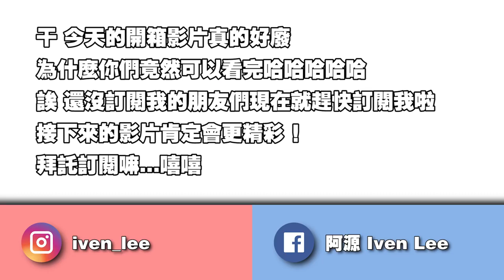開箱｜續19禁薯片後的全新辣死你媽薯片！！把飯變成薯片到底是一種什麼样的滋味？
你們知道19禁薯片嗎？最近那麼多Youtuber挑戰來挑戰去，你不要告訴我你不知道哦 😒😒
但是今天的重點不是19禁薯片啦！而是續19禁薯片後，再次推出的全新【辣死你媽薯片】！！😍 好，我不多說了，你們自己看就對了！哈哈哈哈哈哈～～😝

訂閱了後也不要忘記打開訂閱按鈕旁邊的那個小叮噹，這樣的話日後我一發片了我就會立刻發通知給你！OK沒有？哈哈哈哈哈！

✅ 我的個人臉書：Iven Lee